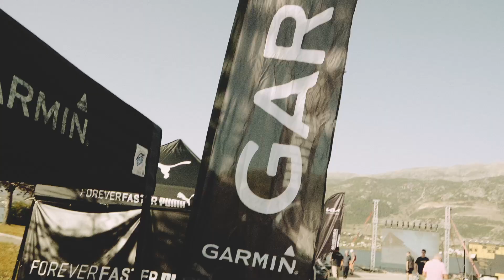Ioannina Lake Run 2022 - The Day Before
Για να φτάσει η ώρα του αγώνα, απαιτείται πολύωρη προετοιμασία, μια αναγνωριστική ποδηλατοβόλτα στον Γύρο της Λίμνης και μια λαμπρή τελετή έναρξης!